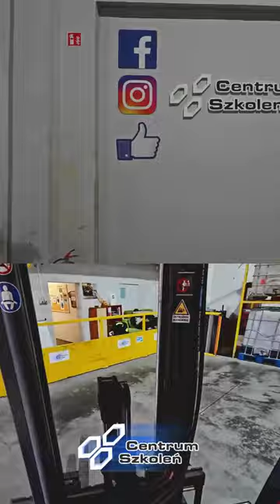Wózek widłowy - to może być CIEKAWE!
Praca operatora UTB, na pewno nie jest monotonna. Zresztą, zobaczcie sami.